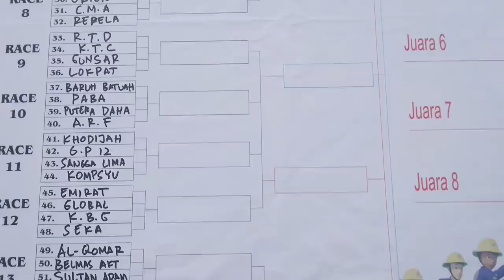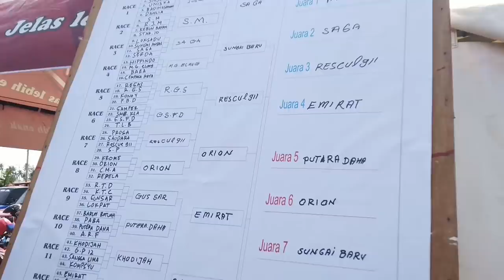full lomba ketangkasan pemadam kebakaran se kota banjarmasin 2019